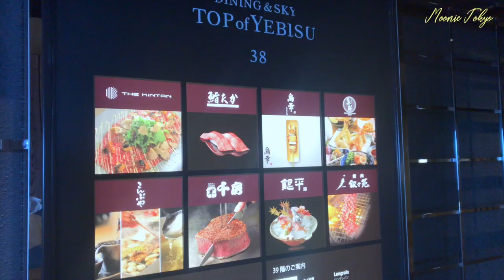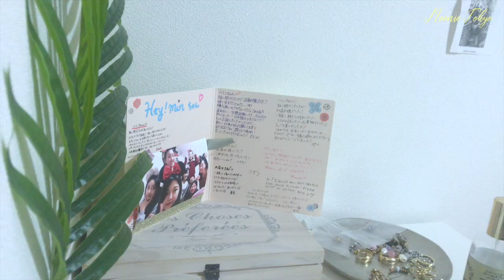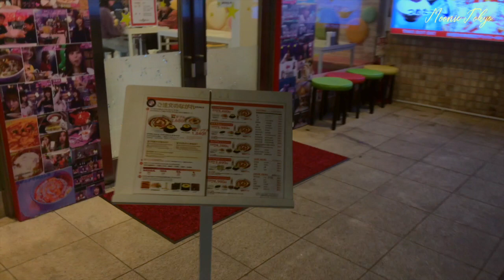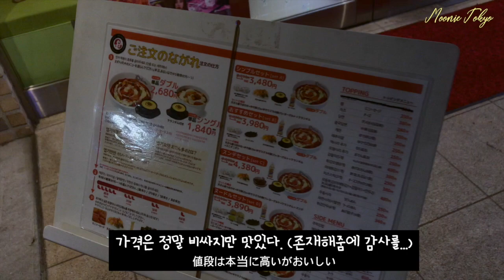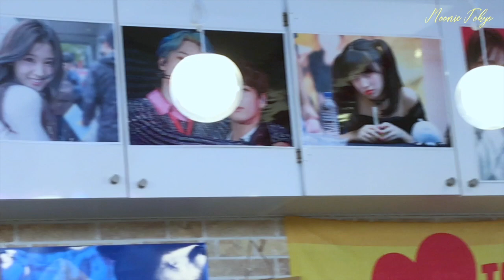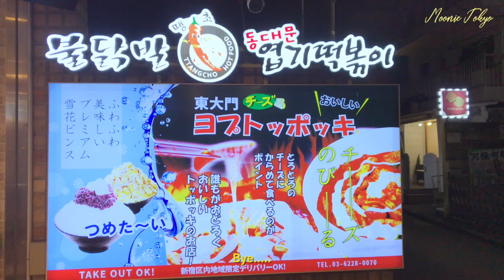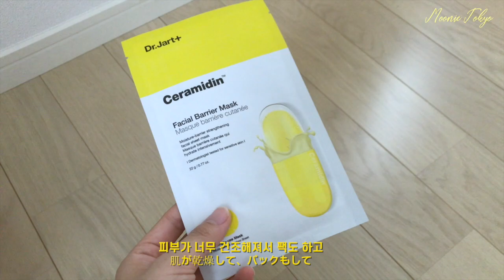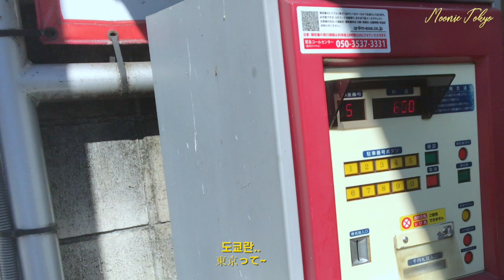일본워홀. 알바 송별회 | 신오쿠보에서 엽떡💕 | 달고나커피 | 도쿄일상브이로그 | ヨプトッポッキ | タルゴナコーヒー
안녕하세요💕 무니입니다!
최대한 외출을 자제하면서 일주일에 2-3회 정도 외출을 하고있는데요
그 동안 보냈던 저의 일상입니다 :)
송별회도 하고, 한인타운에서 제가 좋아하는 엽기떡볶이도 먹었어욥 !
요즘 달고나커피에 빠져서 매일 달고나커피를 만들고 있는 저입니다...ㅎㅎ
모두 오늘도 무니영상 보시고 좋은 밤 되세요 💖